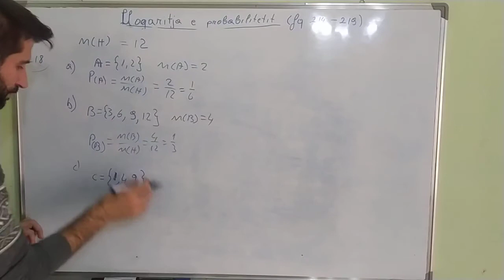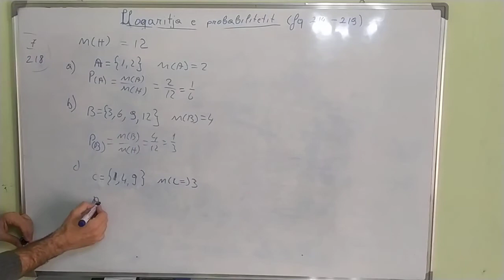April 7, 2020